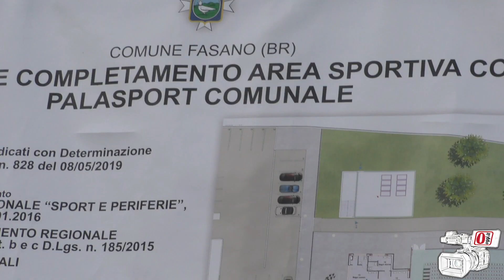Demolito il rudere di Vignamarina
Sono passati appena 10 giorni dalla cerimonia della posa della prima pietra del nuovo palazzetto dello sport di Fasano, e i lavori procedono in maniera spedita.
Il vecchio rudere di Vignamarina è ormai un ricordo, infatti l’operazione di demolizione è stata eseguita a tempi di record. Abbiamo contattato Antonio Scianaro, amministratore della Universal Export, impresa capogruppo dell'Ati che sta realizzando la struttura.
“Oggi abbiamo terminato la demolizione – ha commentato Scianaro – e adesso iniziamo a macinare i detriti, separare il materiale e portarlo in discarica. Ritengo che con un po’ di ottimismo, entro venerdì termineremo anche questa fase. Adesso siamo in attesa dell’ok per l’espianto degli ulivi secolari, che a fine lavori verranno ripiantati qui. Entro Natale inizieremo con gli scavi per poi procedere con le fondamenta – ha concluso Scianaro”
Va ricordato che secondo il cronoprogramma dei lavori, la demolizione si sarebbe dovuta eseguire entro un mese, quindi i lavori procedono con un buon margine di anticipo.
Osservatoriooggi.it seguirà passo passo i lavori di realizzazione dell’impianto per tenervi sempre aggiornati sino all’inaugurazione.